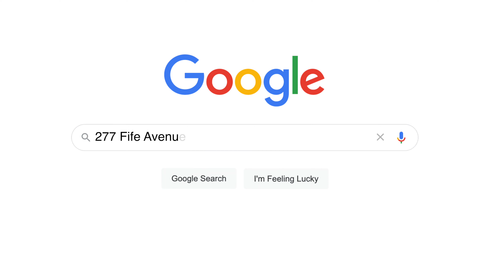277 Fife Avenue, Peterborough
Listing Real Estate Agent Sylvia James from Frank Royal LePage.